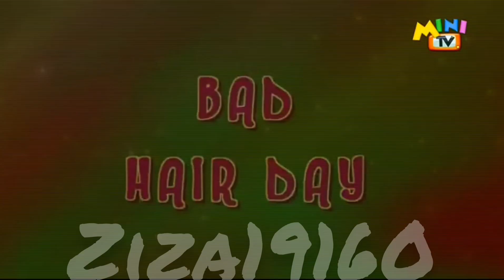PopPixie - Opening (Croatian/Hrvatski)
Recorded by me. Credit if used.

Stream found by @SihirliWinxClubTR. Stream was published in my Discord server